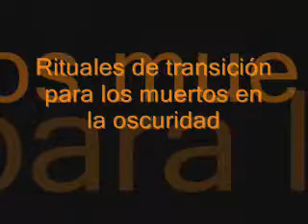Sleepy Hills Continúan las muertes